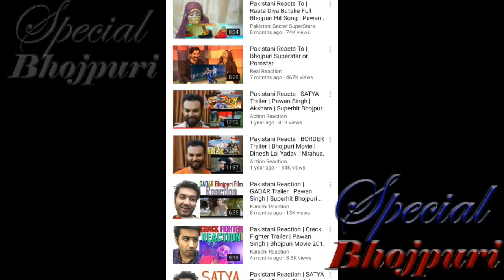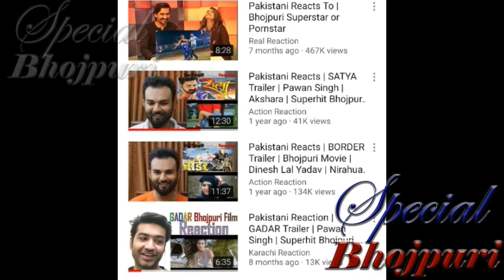को पसंद नहीं करते ....